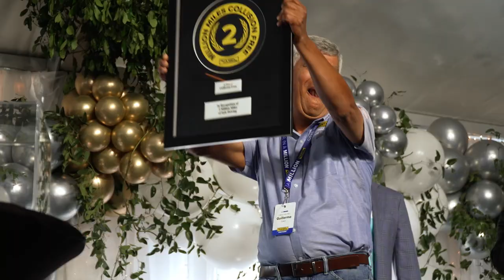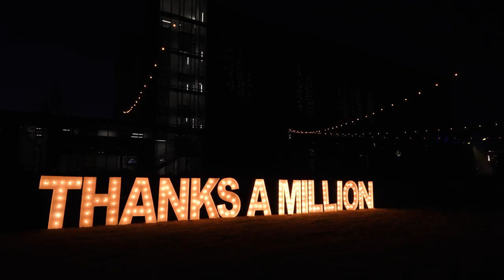Million Mile 2023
Please join us in congratulating our 2023 Million Mile drivers! These 84 drivers have made it their mission to take safety seriously every time they get behind the wheel, and because of that, we can all feel more protected on the roads. Congratulations and thank you, drivers!

Want to join a team of safe drivers? Call our recruiters today at 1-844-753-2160